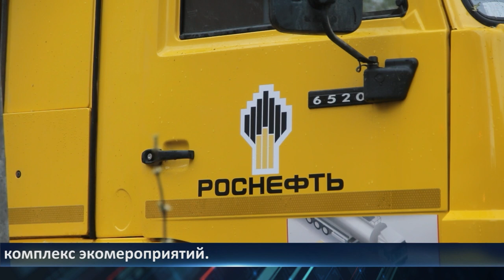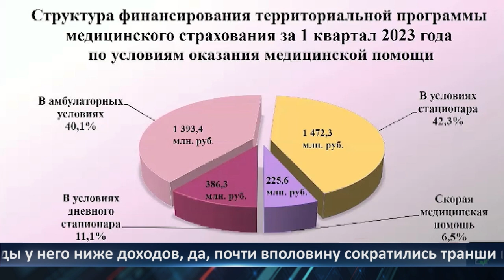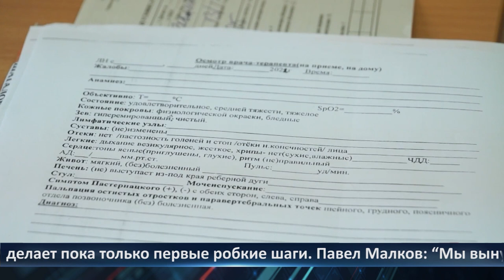День города - новости Рязани 26.04.2023